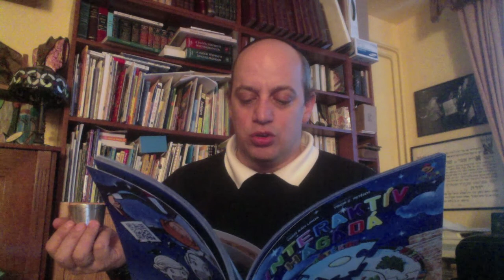Zsidongó - Kádés - Kadesch - Interaktív hágádá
Interaktív hágádá - Interaktive Haggada